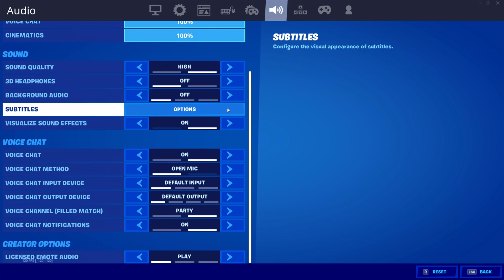heart on ice 💔 + my settings!